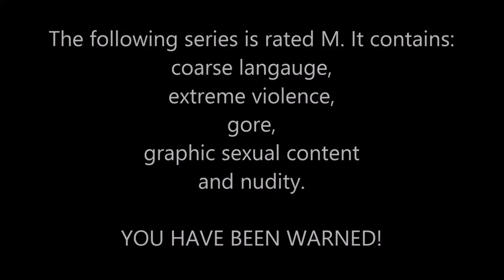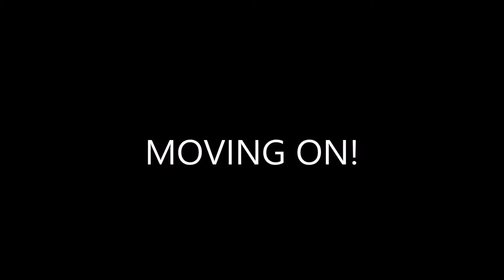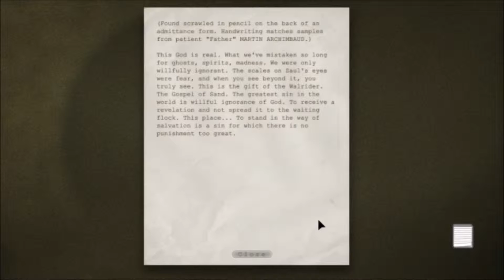Outlast | Sewer Dwelling | 06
This episode is pretty much unedited so apologies if anything that's in there isn't supposed to be in there. Enjoy!

STALK ME! Or just follow me in an orderly fashion.